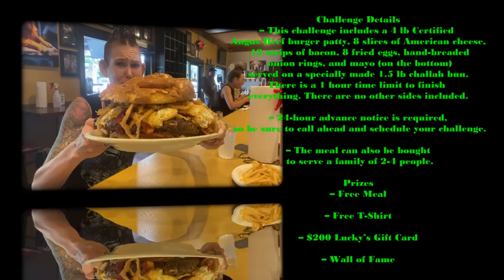Lucky’s GRIM REAPER BURGER challenge | MOM VS FOOD | NEW RECORD | 8 LBS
Roswell Georgia serves up a massive challenge at luckys . The grim reaper challenge. Seriously massive. Seriously delicious ❤️

mollyschuylereats

molly schuyler

music creds

epidemic sounds